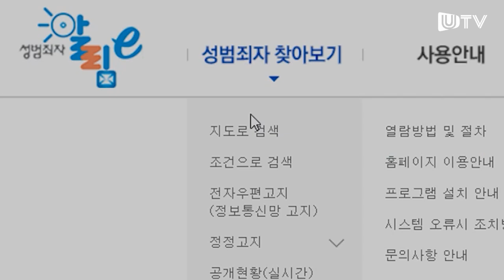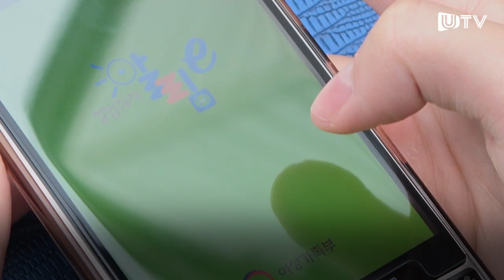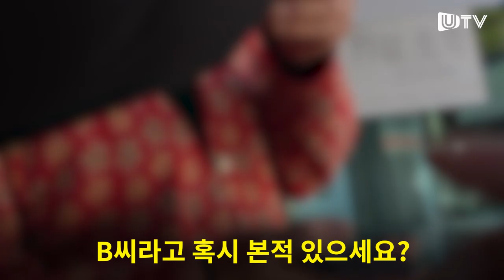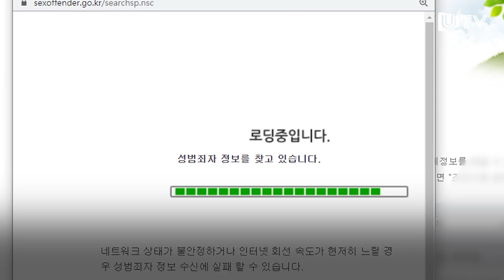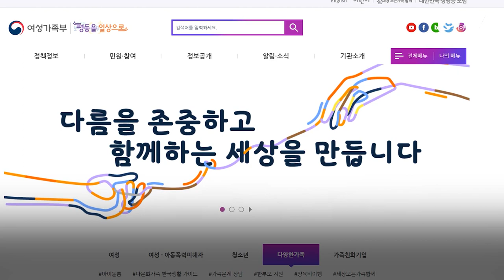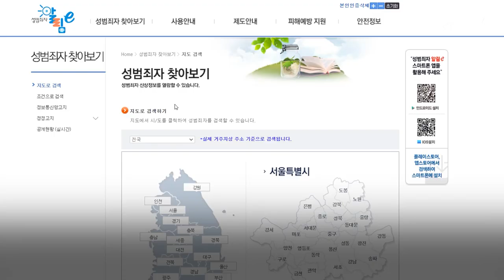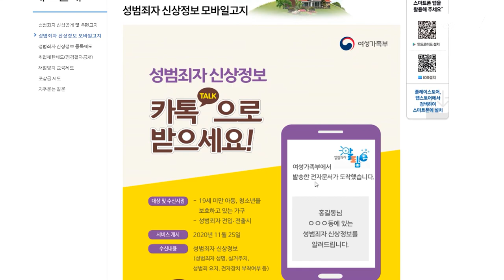제2의 조두순이 바로 옆집에? 성범죄자 거주지 찾아가보니...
성범죄자들의 행방이 잡히지 않고 있다.
여성가족부 ‘성범죄자 알림e’ 사이트에서 신상을 공개하고 있는 성범죄자는 울산 61명을 포함한 전국 3,606명. 국민의 알 권리를 보장하고 성범죄 재범 방지를 위해 거주지 주소 등 신상 정보를 공개하고 있지만 이들 중 일부는 실제 거주지에 살고 있지 않았다.